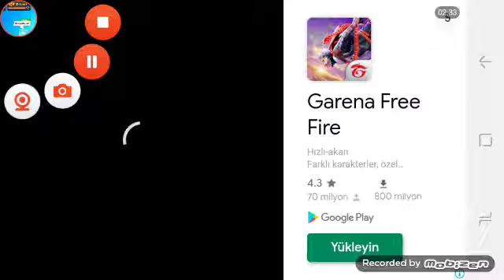ZOMBİ OYUNU LEVEL ATLAMA ÇABA #2 😫 😱